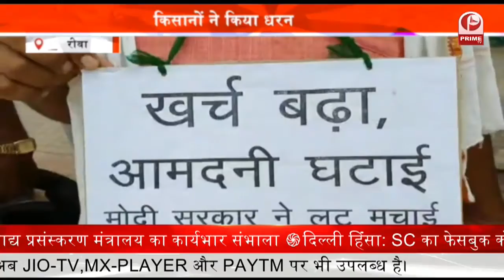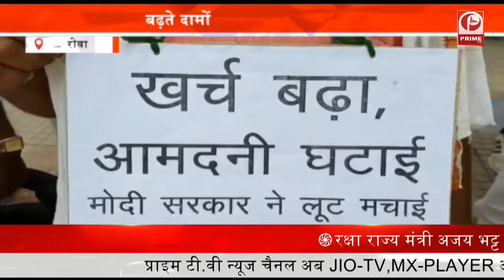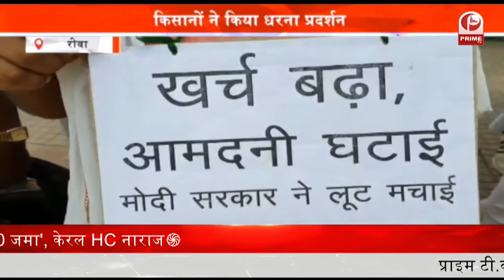Criminal Escape : 3 महीने से फरार चल रहे 376 के आरोपी को किया गिरफ्तार किया || Prime Tv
पुलिस को बड़ी सफलता हाथ लगी है. जहां पुलिस ने 3 महीने से फरार चल रहे 376 के आरोपी को गिरफ्तार किया है. बता दें कि आरोपी बलात्कार के मामले में 3 महीने से फरार चल रहा था. पीड़िता ने आरोप लगाया था कि नौकरी दिलवाने के नाम पर उससे दोस्ती की उसके 34 लाख रुपए भी ठग लिए और कई बार उसका दैहिक शोषण भी किया. वहीं मामले में पीड़िता ने आरोपी की पत्नी के खिलाफ भी केस दर्ज करवाया था. फिलहाल आरोपी की पत्नी फरार है.